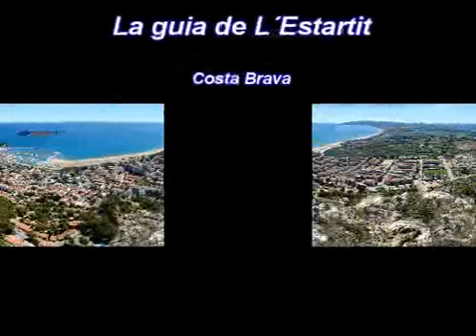Restaurant L'AVI QUEL Fontclara (Girona)